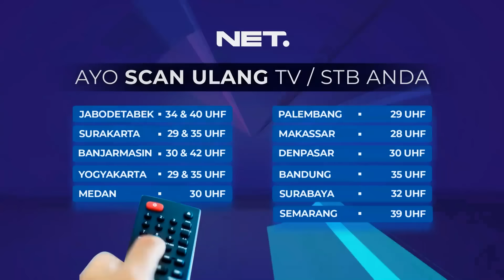GAK CUMA TERDAKWA ONAD, YANG MULIA JUGA DISKAK HABIB JAFAR! (3/3) - MAIN HAKIM SENDIRI